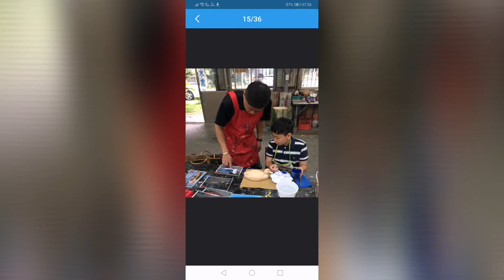文豪天哪暗/ 冰郎翻唱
弘揚孝行把對媽媽的愛大聲說出來